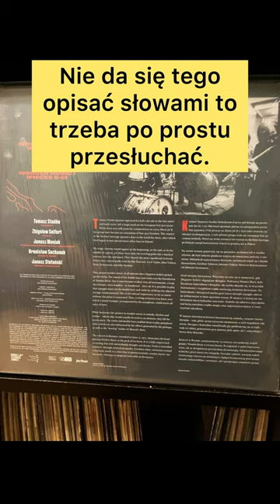Tomasz Stańko Quintet - Wooden Music I 2022 |#63